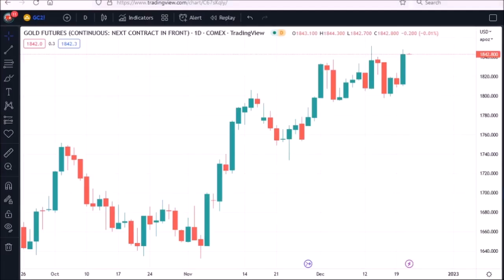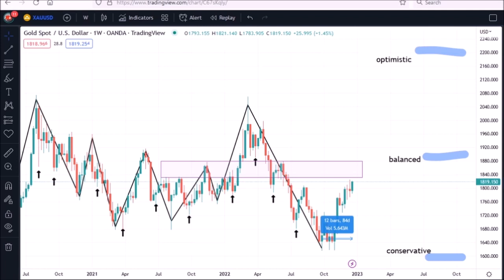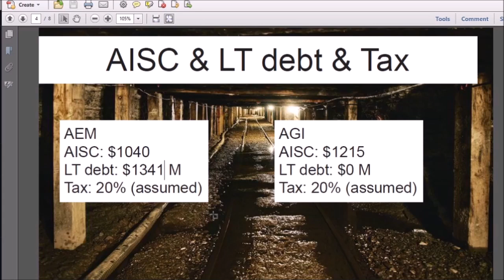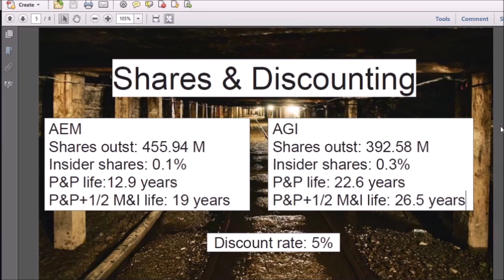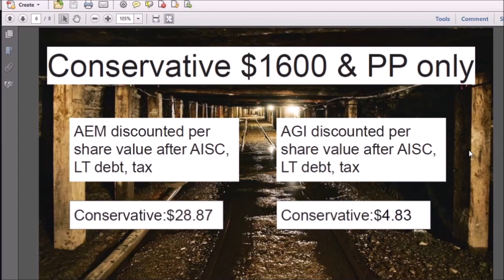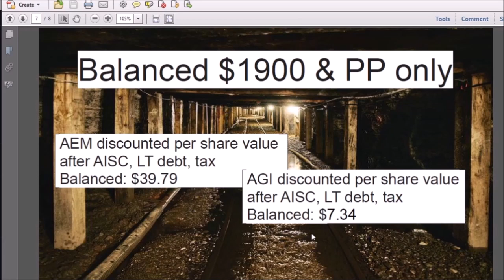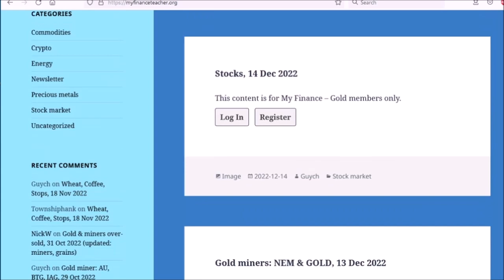Gold miners: Agnico Eagle & Alamos Gold, 21 Dec 2022